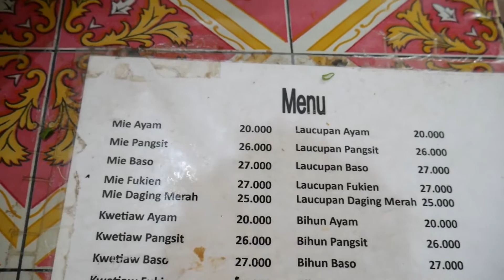Bakmi AYUNG - Pademangan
Bakmi AYUNG

Gg. 6, RT.7/RW.4, Pademangan Tim., Kec. Pademangan, Kota Jkt Utara, Daerah Khusus Ibukota Jakarta 14410

Tulisannya sih Mie ayam Ayung ??? Tteeeeetttttt.
Lebih tepat mie babi ayung, coz hampir semua topingnya pake babi. Wakakakaakk

Bakmi yang terletak di Pademangan 2
Depan gereja st rodriguez ini udeh berdiri sejak 40 taun yll...ruar biasa yah

Untuk rasa gua cuman bisa kasih ⭐⭐⭐⭐⭐...ga bisa lebih lagi...wwkwwkkkk
HIGHLY RECOMMENDED !!! Dah pokoknya

Dari textur mie nya sampai topingnya extraordinary, berasa makan mie alien, liat sendiri aja penampakannya di atas.
Padahal mie nya cuman ada 2 ; mie kecil dan mie lebar loh tapi topingnya alamugada. apa elu mao dia ada 😃😃😃😃😃😃

Ada juga kwetiauw, bihun, locupan, nasi tim, songsui dan tahu kok

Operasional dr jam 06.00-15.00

Gua pesen Bakmi komplit 50k
Fukien 3k
Nasi campur 35k